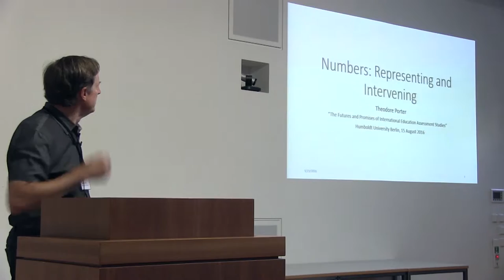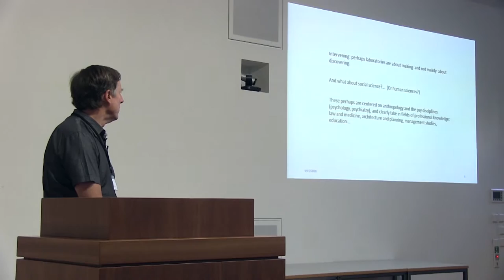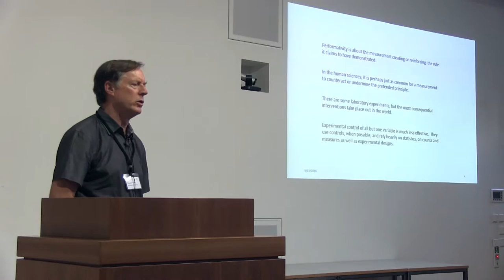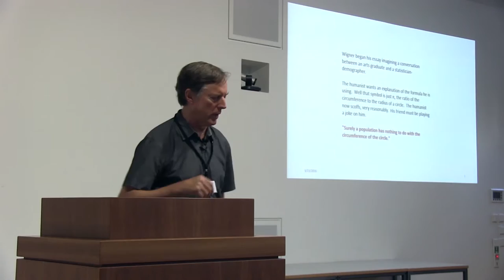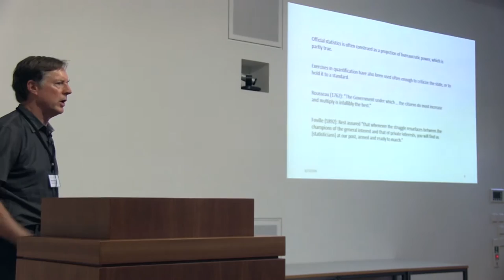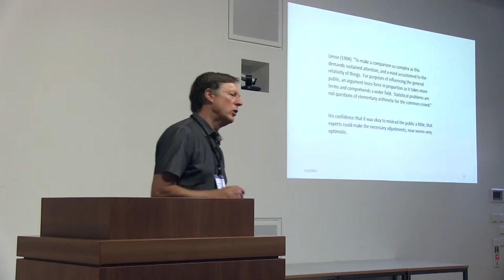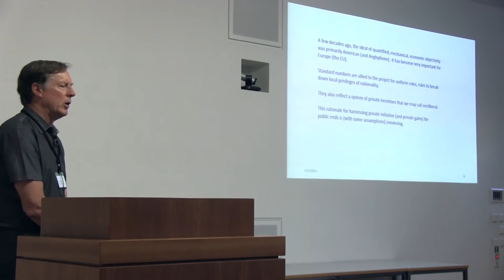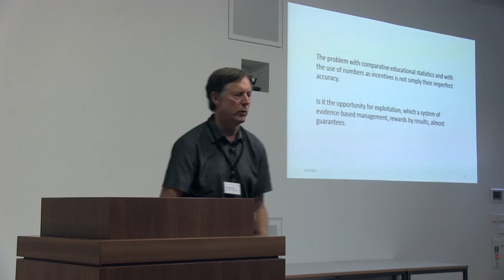ESRC Seminar Series: Ted Porter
ESRC Seminar Series: The futures and promises of international educational assessment. Ted Porter. Humboldt University, 15th September 2016.